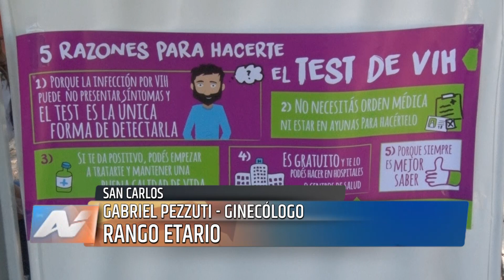TRANSMISIÓN DE ENFERMEDADES SEXUALES EN SAN CARLOS, HABLA EL DR. DANIEL PEZUTI